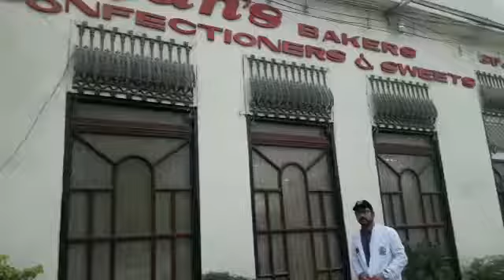KP Food Authority Visits Jan’s Bakers Peshawar